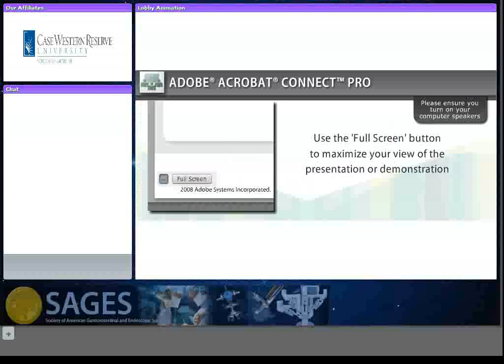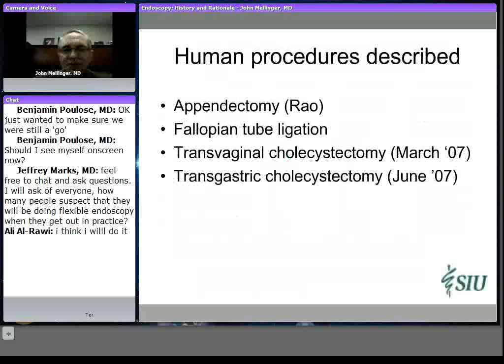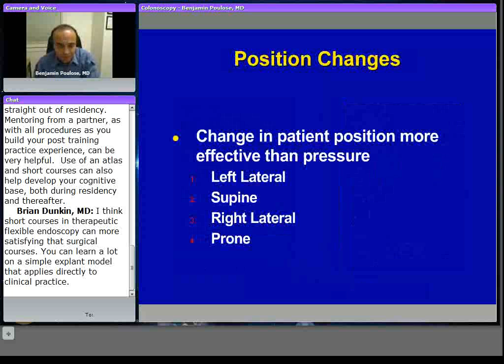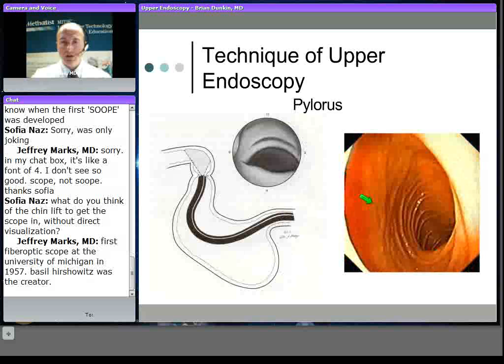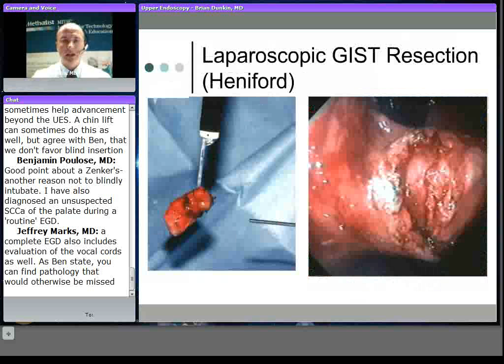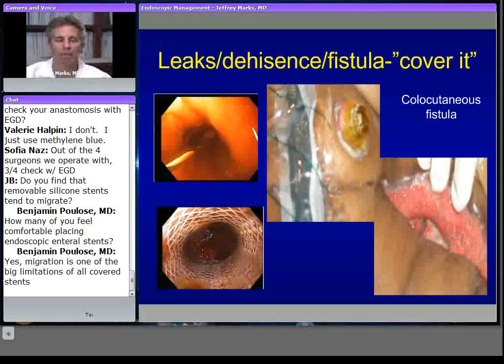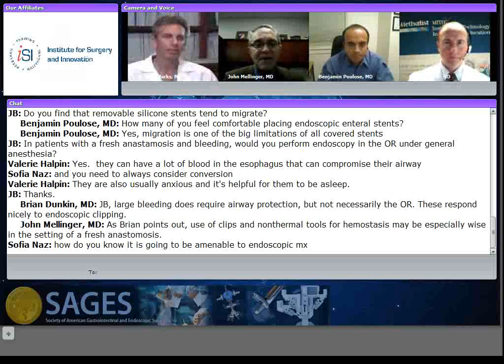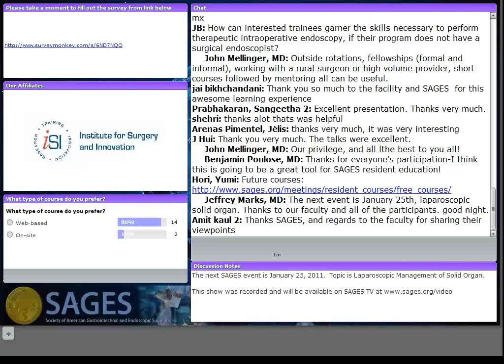SAGES Resident Webinar:Upper and Lower Endoscopy: Endoscopic Management of Surgical Disease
This webinar on endoscopy has been developed specifically for residents and features four expert panelists: Jeffrey Marks, MD (Chair); Brian Dunkin, MD; John Mellinger, MD; Ben Poulose, MD